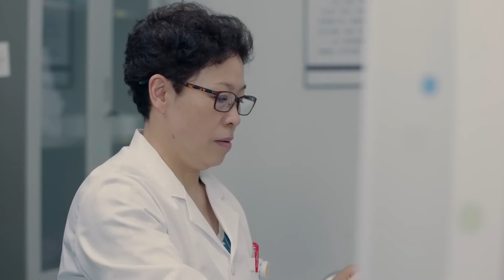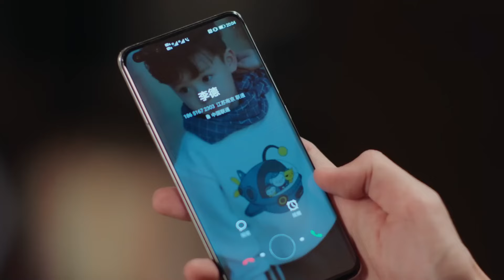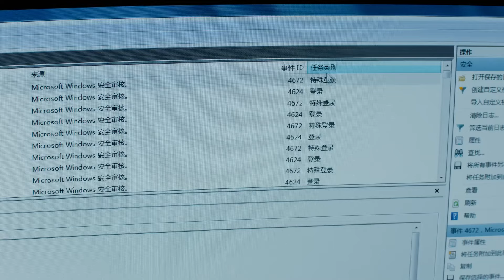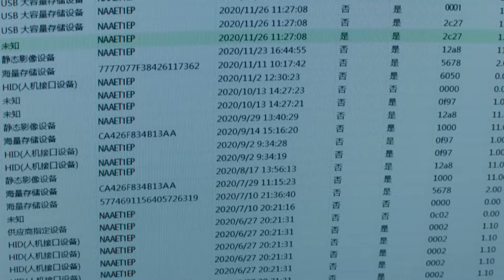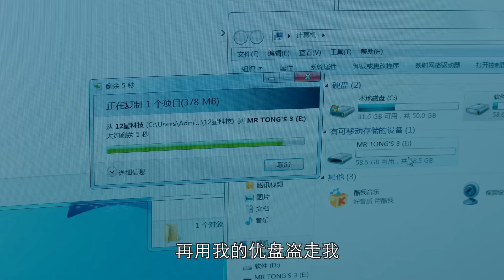EngSub【撲倒冰山霸總】▶ EP39 跨國集團霸總#張翰 一夜春宵🍑醒來身邊竟躺著美豔律師#楊冪 👙兩人一絲不掛緊緊環抱❤️‍🔥誰知一切是她蓄謀已久，霸總順水推舟愛撫嬌妻衝上天💘